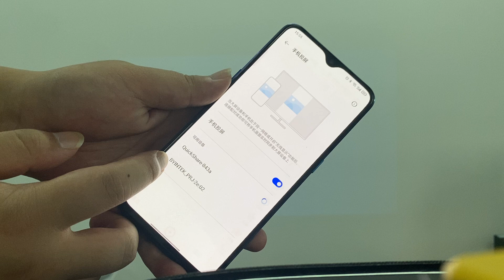How to operate the BYINTEK X30 projector for wireless display on Android phones?